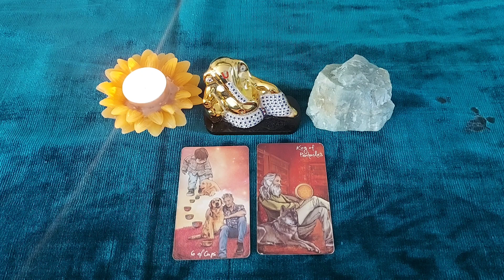💥 सफलता के रास्ते पर 🌺♾️🔱@DivineGuidanceByRenu